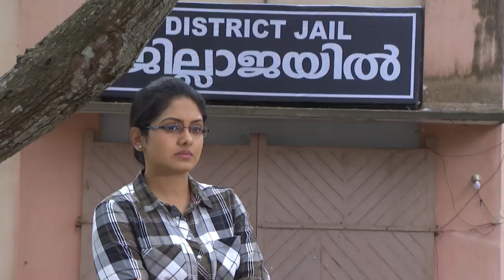STAR PARASPARAM 1389 TD 22 02 2018